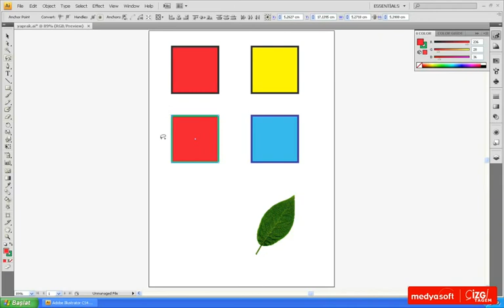Adobe Illustrator CS4 0404: Temel Seçim Araçları